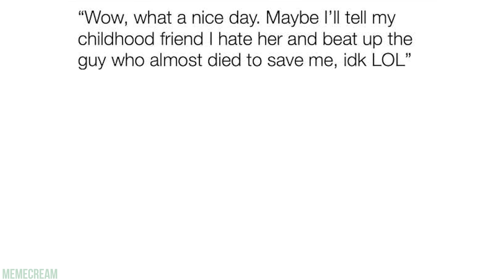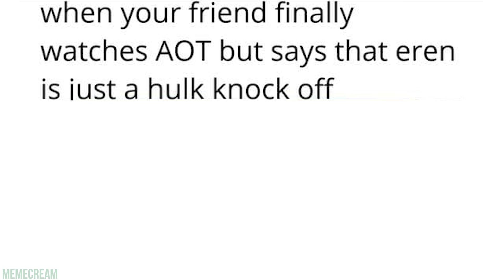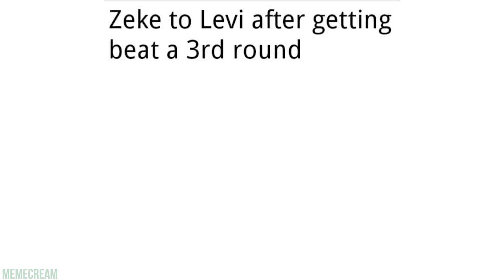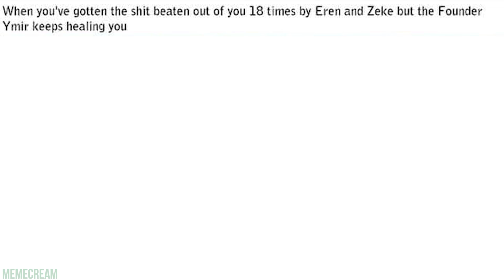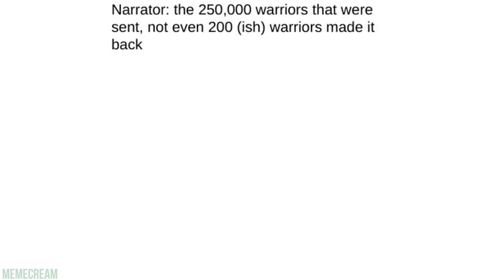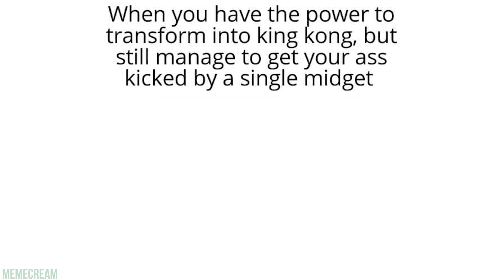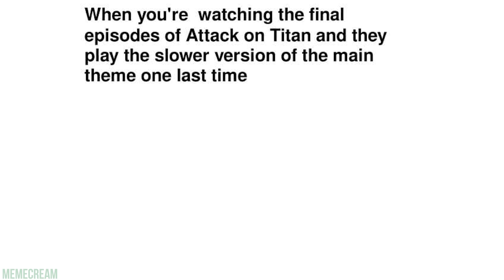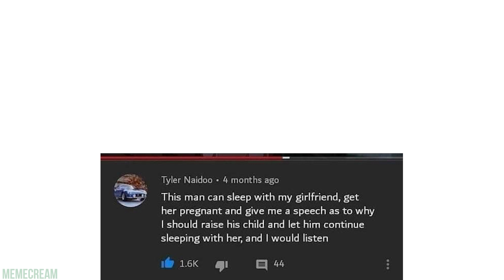ATTACK ON TITAN MEMES 21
OSTETAAN! 🤝

Katalysaattorit / DPF / hiukkassuodatimet.
Toimipisteemme sijaitsee Tuusulassa. Haku myös onnistuu Uudenmaan aluella.
Maksu käteisellä tai tilille.
Irroitus myös onnistuu.

‼️On myös mahdollista irrottaa pois katti teidän romuautosta‼️

Hinnasto 💰

Bmw 20-800eur
Mercedes 30-900e
Audi 20-900e
Volvo 20-1000e
Opel 20-700e
Vw 20- 600e
Honda 50-1000e

Tarkkaan hinnan saat kun lähetät kattin sarjanumero.

Kirjoita YV:n ja kerro mitä löytyy.

Hakusanat: hiukkassuodatin , suodatin , catalytic converters , catalyzer katti ,dpf filter , accord , Honda, Carisma , mersu , e36